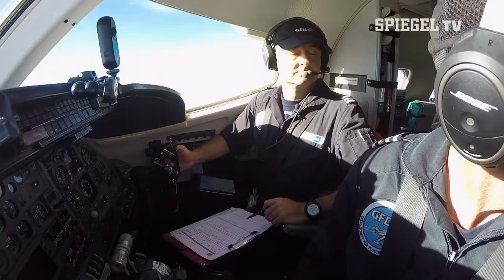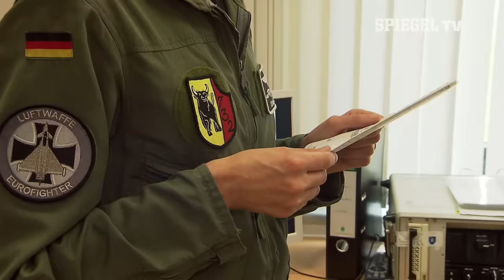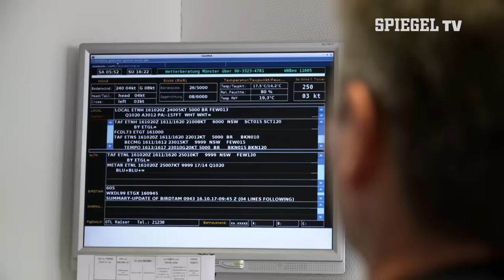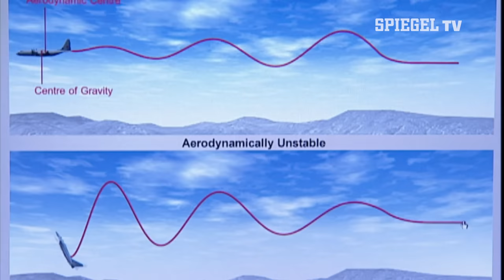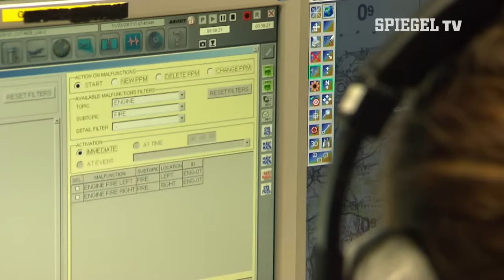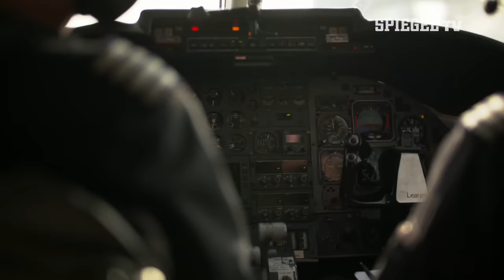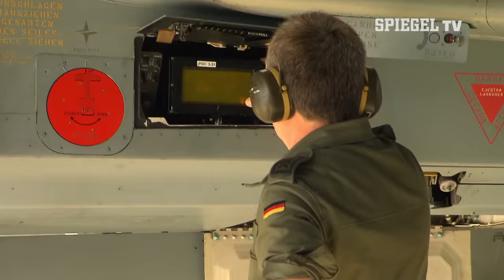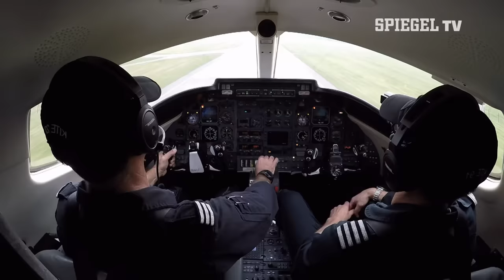Die Kampfpiloten: Schneller als der Schall | SPIEGEL TV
Sie müssen physisch und psychisch topfit sein: die Kampfpiloten der deutschen Luftwaffe. Ihr Arbeitsgerät ist der Eurofighter Typhoon, eines der modernsten Kampfflugzeuge am europäischen Himmel. Ulrike Fitzer ist eine Pionierin in einer Männerdomäne und war die erste Frau der deutschen Luftwaffe im Cockpit eines Kampfjets. Seit 2014 bildet die ehemalige Tornado-Pilotin in Rostock-Laage den fliegerischen Nachwuchs aus. Unser Reporter Sascha Dünnebacke blickt hinter die Kulissen des Taktischen Luftwaffengeschwaders 73 „Steinhoff“ und ist zum ersten Mal in seinem Leben schneller als der Schall: Bei einem Mitflug im Eurofighter – bei einer multinationalen Luftwaffenübung.